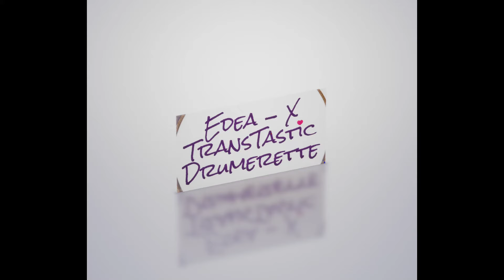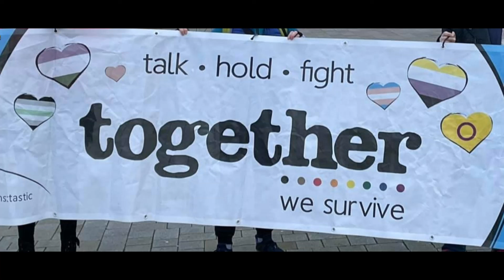Edea Drumerette - Track One 2022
here is some drumplay for a new Track me and a friend working on
so I made a quick Video with Win Photos... just plain simple todaynevertheless please enjoy